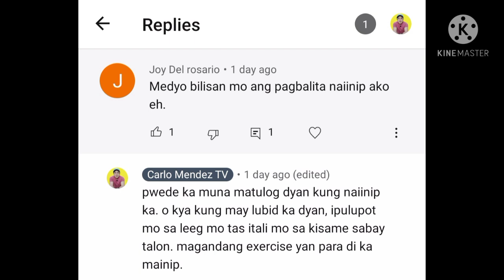Ang Pilantik Ng Kilay Ng Matrona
This video content tackled about the happy vlog of mahal and mygz molino last year when they are doing wash car vlog sonetine last year.

as well the funniest thing about the eyebrows of one of the member of matrona family which i had mentioned in my past vlog.